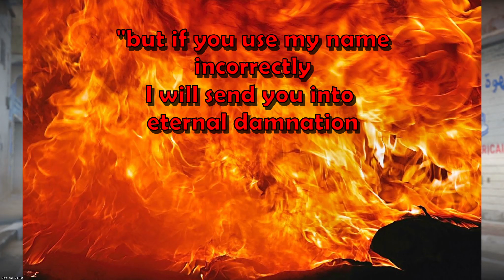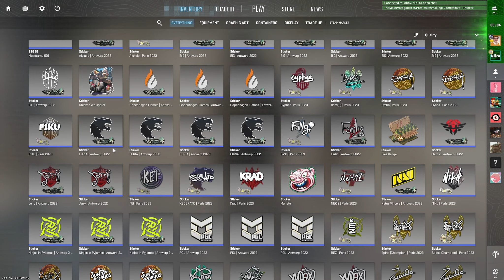Counter Strike 2 - Moments That Make Your Head Turn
CS2 Has Recently Dropped And Has A Ton Of Issues But I Still Love It, Hope You Enjoy The Video.